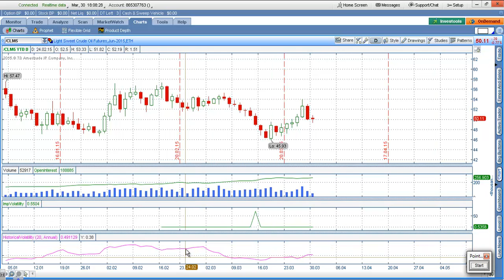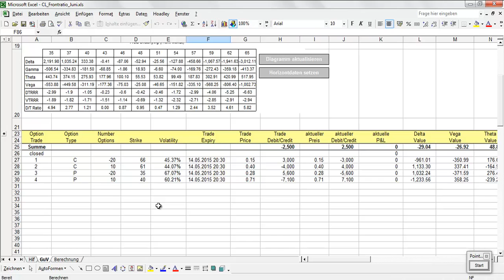Frontratio Trade auf Crude Oil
Dargestellt wird ein Front Ratio Trade auf Crude Oil, der davon profitiert, dass der Ölpreis sich bis zum 8. Mai auf ein Niveau von 43 bzw. 57,50 USD bewegt.